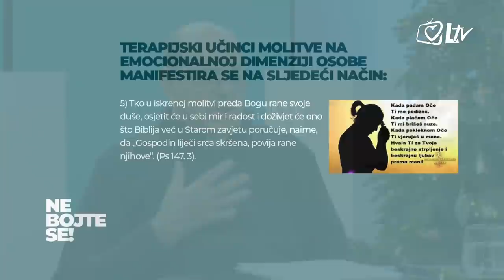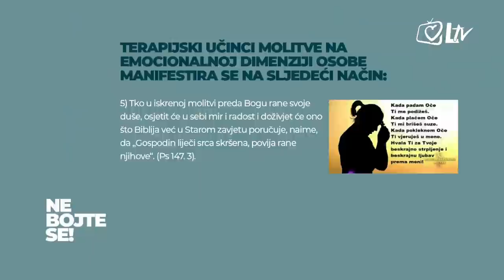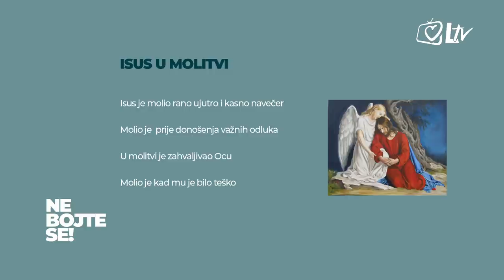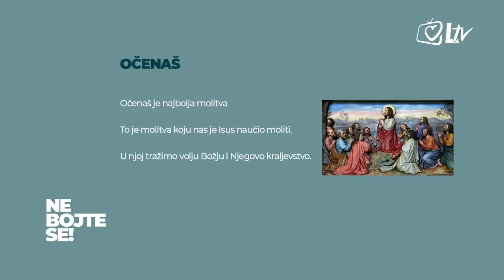Ne bojte se - Terapijski učinci molitve na dušu i tijelo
U emisiji smo saznali zašto je važno da u našoj molitvi budu prisutne i emocije.

Boga treba ljubiti svim svojim bićem: svim umom, svim srcem, a to znači i svojim emocijama.

U razgovoru s urednicom Mirtom Marinić p. Mijo Nikić pojašnjava kako iskrena molitva može izranjenoj duši donijeti utjehu i mir. Sam Isus jednom reče: ‘Dođite k meni svi umorni i opterećeni i ja ću vas odmoriti’. (Mt 11,28).